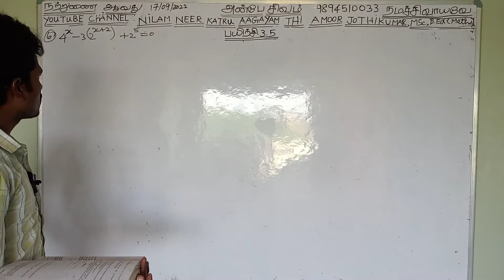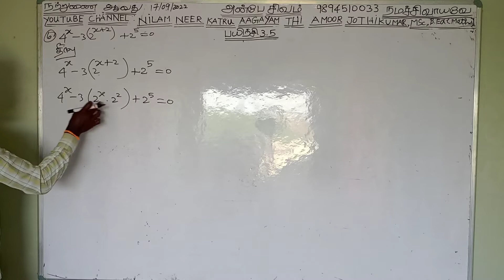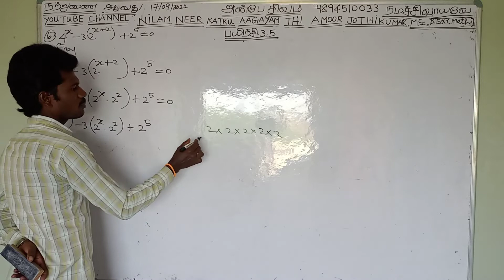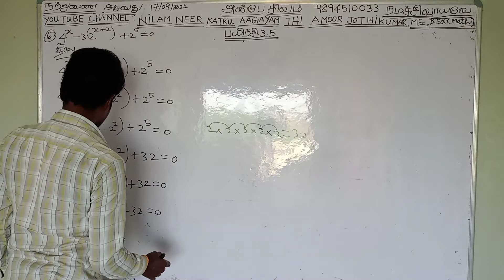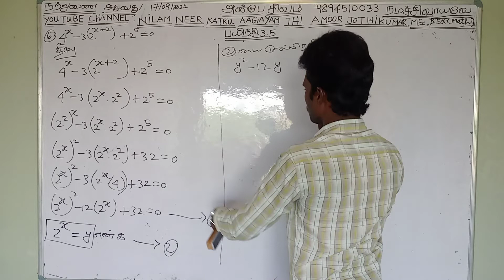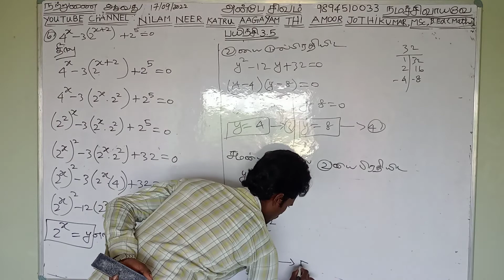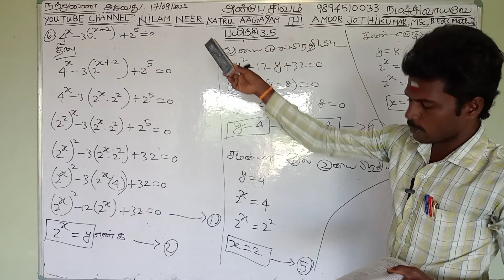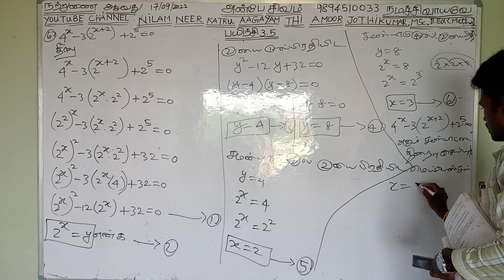12th maths mathematics chapter 3.5 exercise 3.5 6 sum பன்னிரண்டாம் வகுப்பு கணிதம் பயிற்சி 3.5 வினா 6